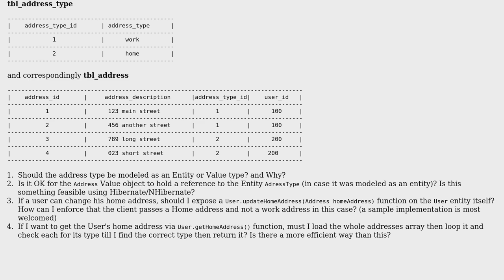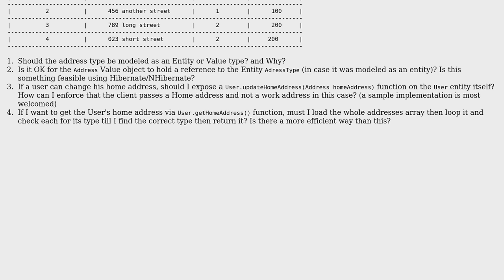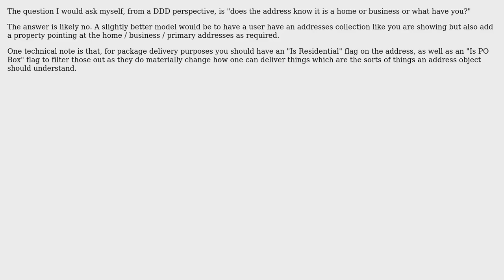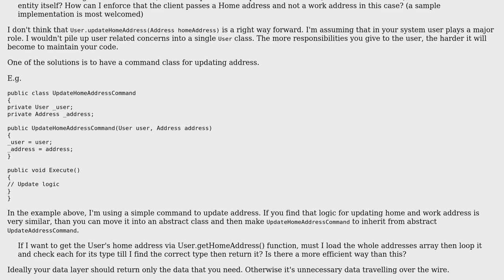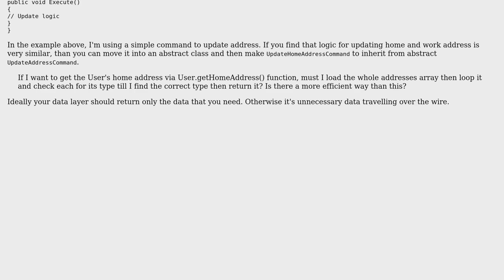Software Engineering: How to model an address type in DDD? (5 Solutions!!)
Software Engineering: How to model an address type in DDD?

With thanks & praise to God, and with thanks to the many people who have made this project possible! | Content (except music & images) licensed under CC BY-SA | Music | Images & others | With thanks to user Wyatt Barnett user Songo user James Anderson user Euphoric user CodeART user Adagios and the Stack Exchange Network Trademarks are property of their respective owners. You are responsible for your own actions.